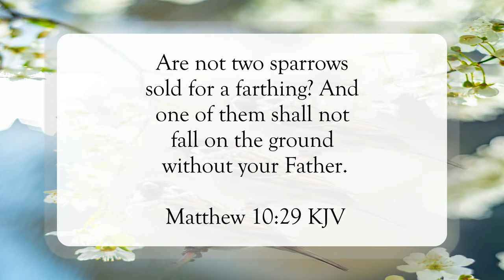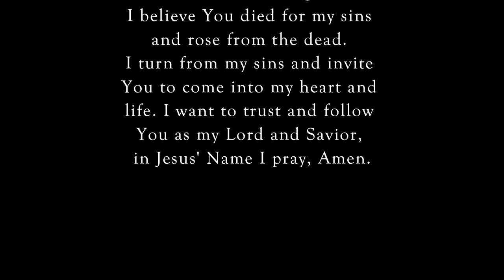You Are More Valuable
Scripture of the Day! You are more valuable!